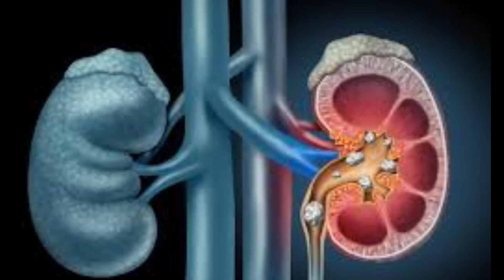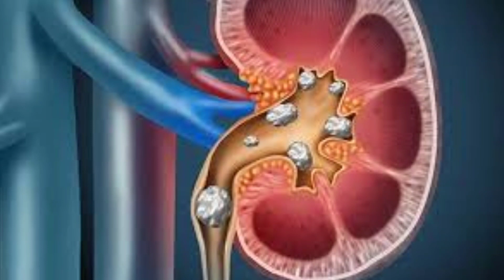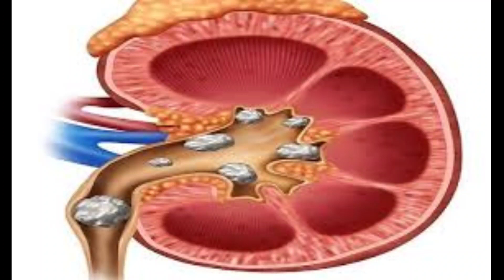சிறுநீரகக் கற்களை வெளியேற்றும் உணவுகள் & டிப்ஸ் |by Dr.Anita | How to remove kidney stones naturally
Anita's clips